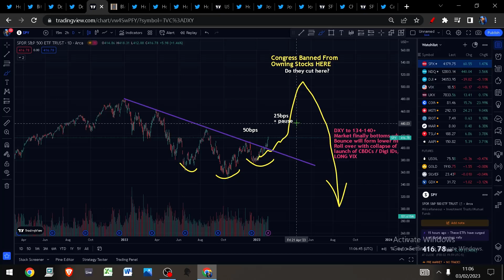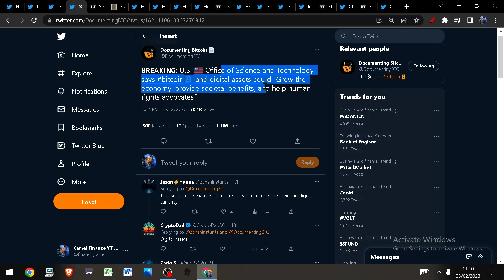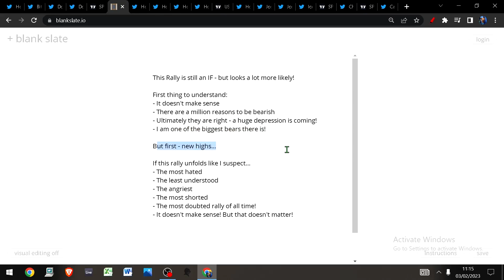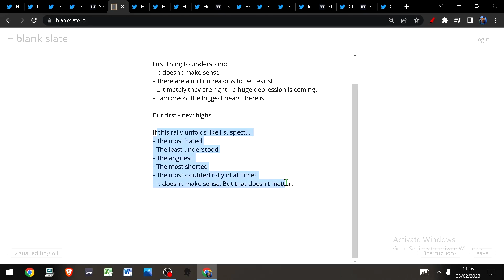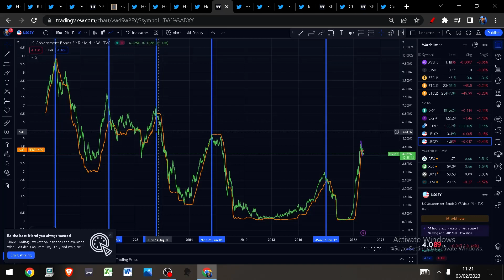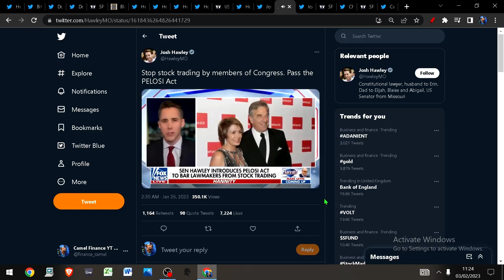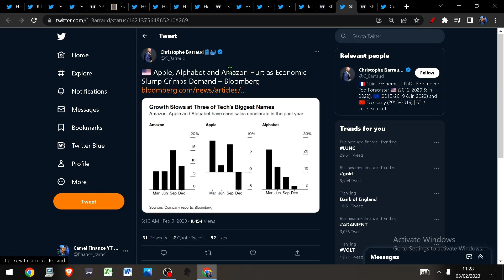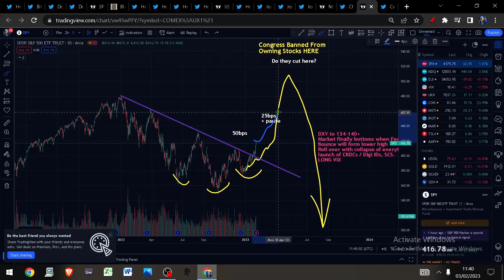Melt-Up Explained in detail - THE MOST HATED RALLY OF ALL TIME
Stocks MELT UP explained in detail!
THIS WILL BE THE MOST HATED RALLY OF ALL TIME
Live trading, TA + LOADS MORE

Bitcoin
Eth
Gold
Silver
SPX
Oil
DXY
MATIC